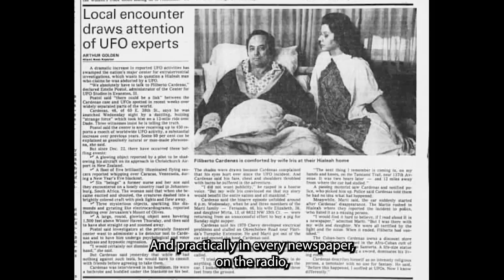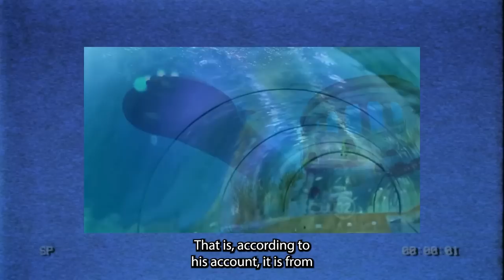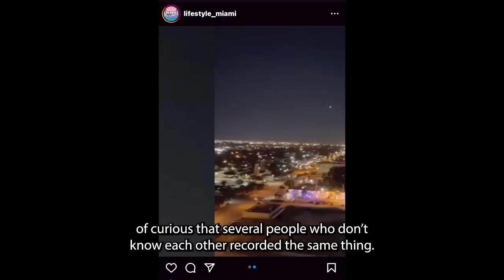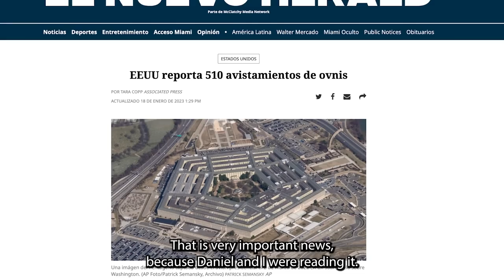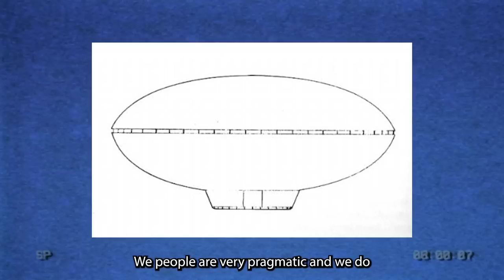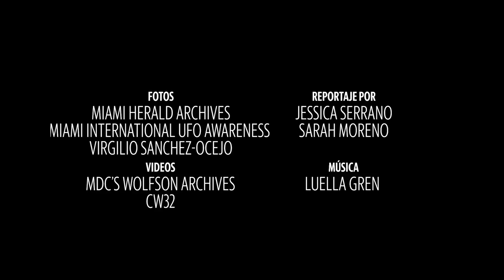EP 12: UFOS EN MIAMI | ENGLISH SUBTITLES | MIAMI OCULTO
El caso de Filiberto Cárdenas, un cubano de Hialeah que dijo haber sido secuestrado por extraterrestres, es el tema de episodio de Miami Oculto que se enfoca en los UFOs.

Producción: Esther Piccolino

También puedes escucharnos en Spotify,  Apple Podcasts, Amazon Music, Google Podcasts o tu app de podcasts favorita.

Podcast Amazon